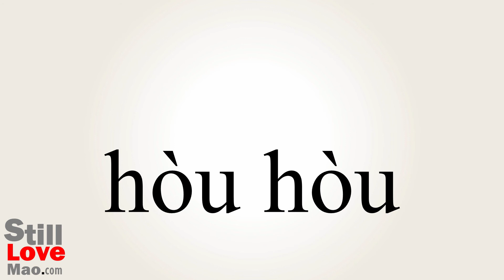How to Say Thickly in Chinese